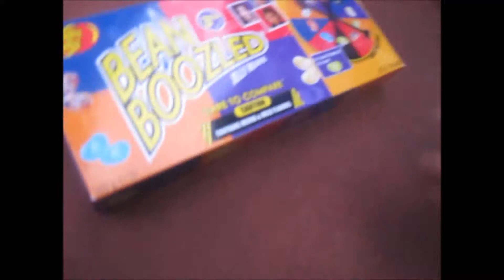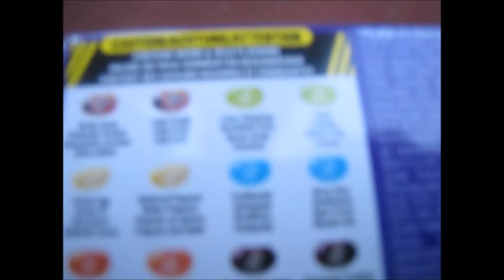BEAN BOOZLED CHALLENGE PARENTS EDITION! w/ Kyle and his mom, Henry and his mom and my mom